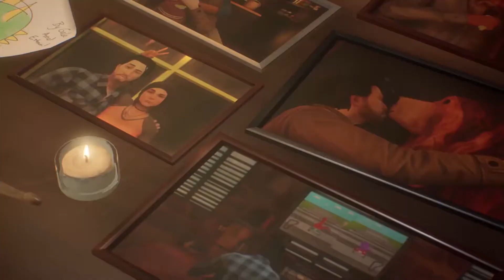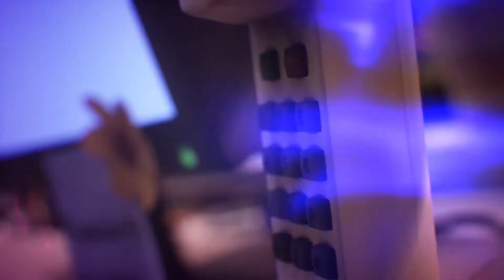Life is Strange: True Colors | Trailer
Um Kräfte und Konsequenzen geht's im neuen Trailer zu Life is Strange: True Colors.